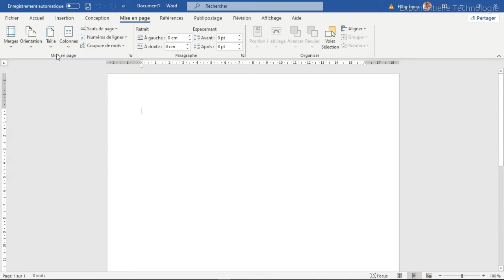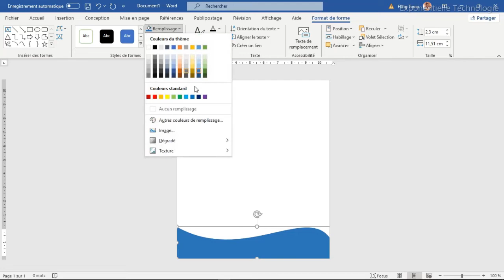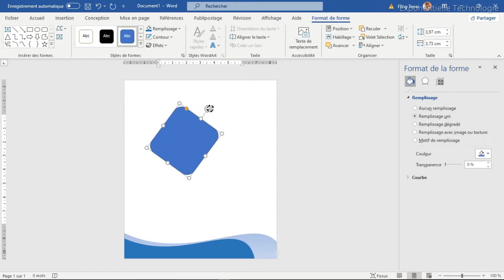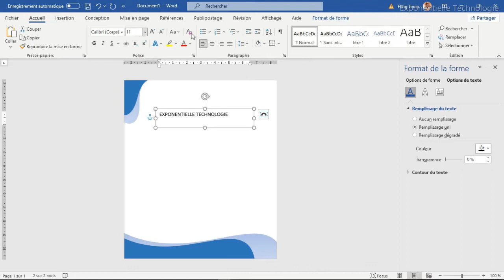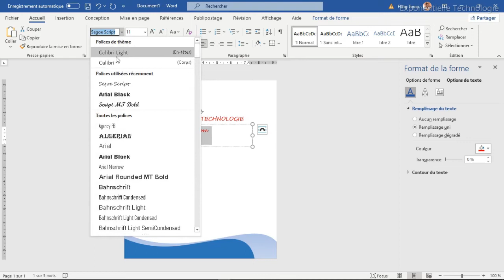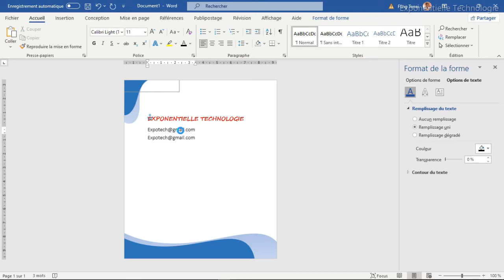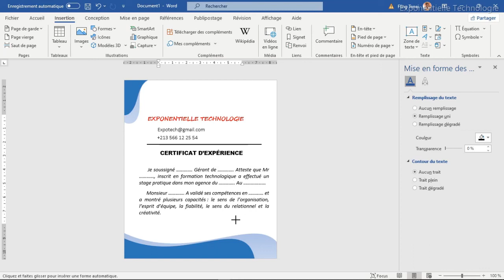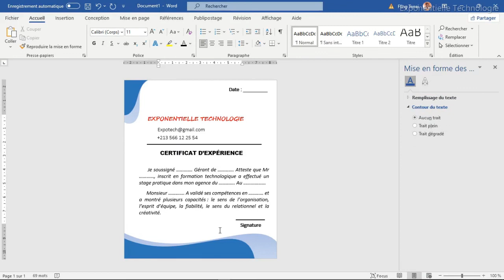Comment créer et imprimer un certificat d'expérience avec Word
Salut les amis, Aujourd'hui nous verrons comment créer et imprimer un certificat d'expérience avec Microsoft office Word en un click.
👉 N'oubliez pas, si vous avez des question, poser les en commentaire.